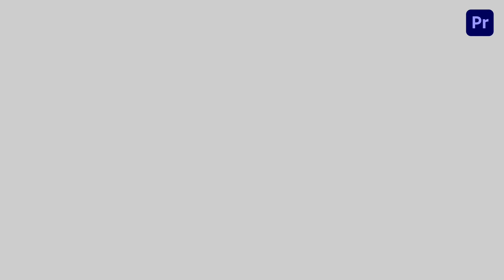Sale Labels And Badges Premiere Pro Template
Access & download the Sale Labels And Badges Premiere Pro Template